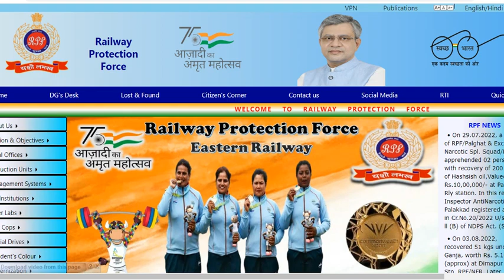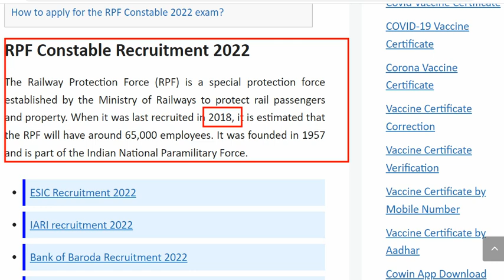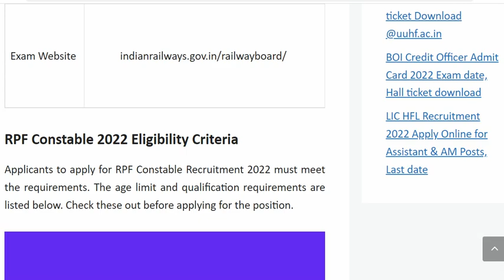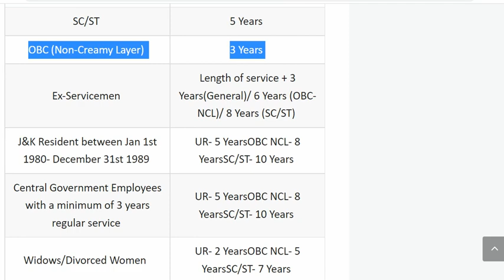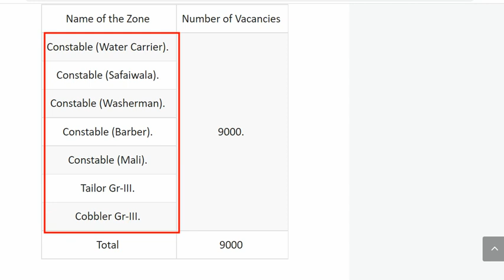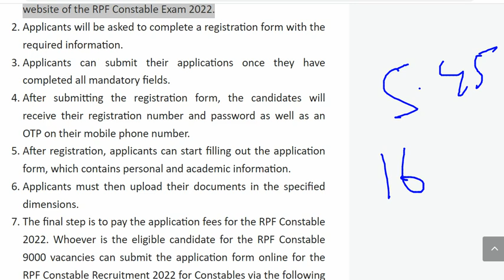RPF New vacancy 2022 | RPF constable recruitment 2022 | railway recruitment 2022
⭕ Your Query

RPF constable notice 2022
railway new notifications 2022
RPF exam best book 2022